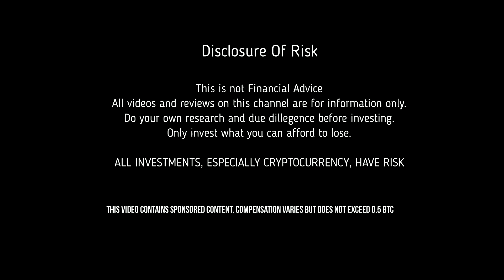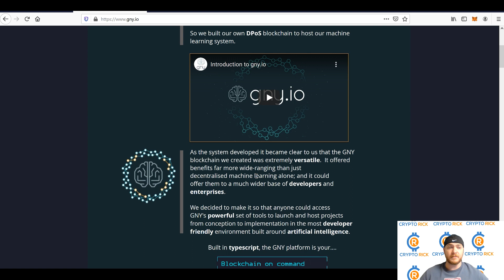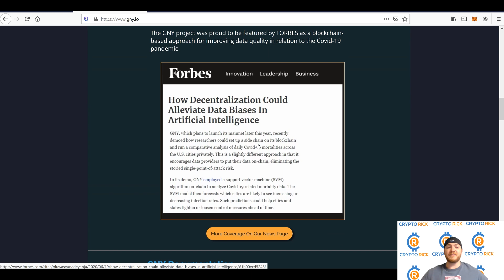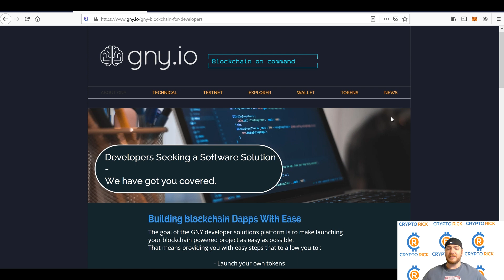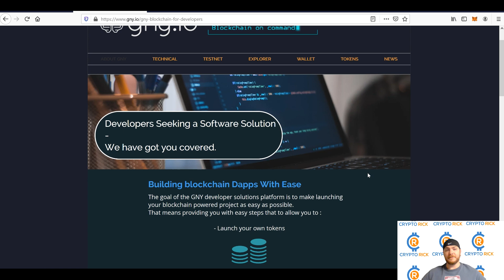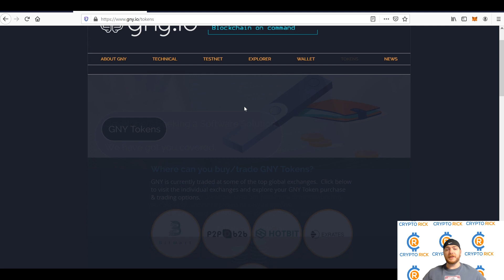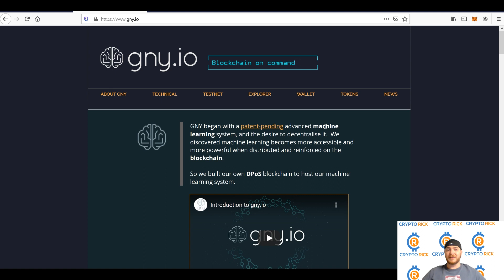GNY.io - Most Exciting project of 2020? HUGE Upside - Established Company! BTC Giveaway